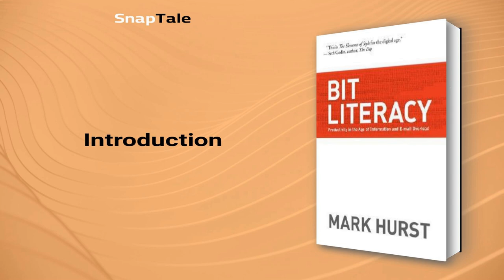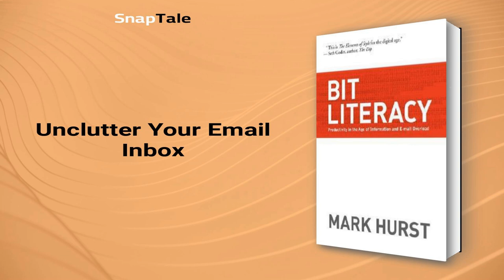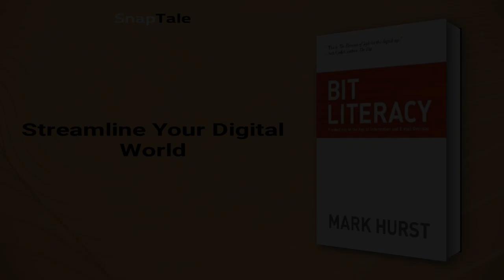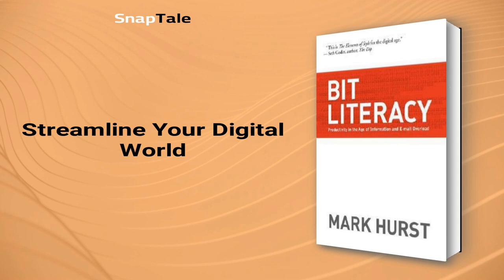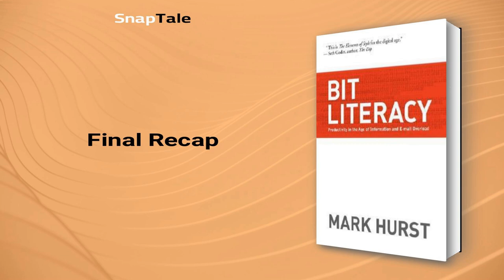Bit Literacy by Mark Hurst: 17 Minute Summary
*BOOK SUMMARY*

TITLE - Bit Literacy: Productivity in the Age of Information and E-mail Overload

AUTHOR - Mark Hurst

DESCRIPTION:
📖 Overwhelmed by digital chaos? Discover "Bit Literacy," a transformative method to boost productivity, conquer digital overload, and master electronic devices with ease. Embrace a stress-free digital life and thrive in the information age with Mark Hurst's insightful guidance.

TIMESTAMPS:
⌚ 00:00 Introduction
⌚ 01:07 Embracing the Digital Revolution
⌚ 02:07 Overcoming Bit Overload
⌚ 04:08 Unclutter Your Email Inbox
⌚ 06:30 Mastering Bit-Literate To-Do Lists
⌚ 08:03 Curate Your Media Diet
⌚ 09:33 Streamline Your Digital World
⌚ 11:55 Mastering Bit-Literate Communication
⌚ 14:07 Mastering Keyboard Shortcuts
⌚ 16:24 Final Recap